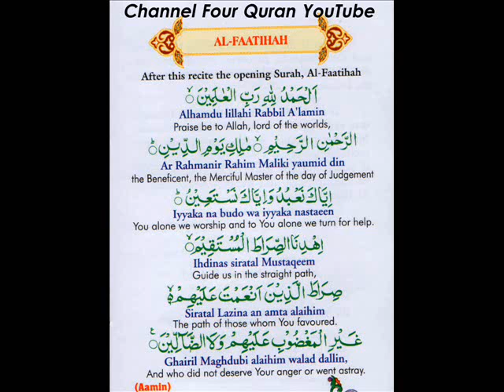surah fatiha by qari sheikh mohammed al arifi - memorize the holy quran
surah al fatiha by qari sheikh mohammed al arifi - memorize the holy quran,memorize the quran by sheikh mohammed al arifi,learn al fatiha quran arabic by sheikh mohammed al arifi,سورة الفاتحه بصوت الشيخ